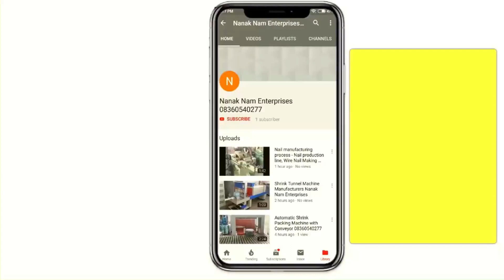FULLY AUTOMATIC ALUMINIUM FOIL CONTAINER MAKING MACHINE 8360540277